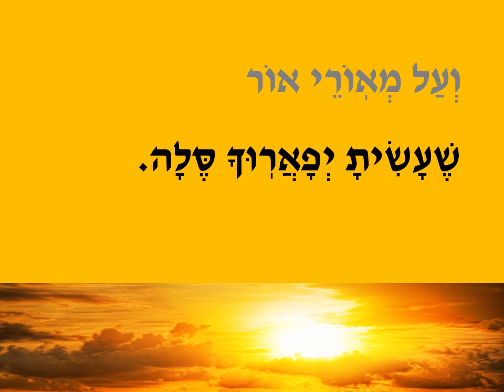Yotzer Ohr (morning blessing)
This recording for Yotzer Ohr offers a  line-by-line reading for students learning to decode this blessing.  It was developed for a new (and to-be-published in summer 2015) curriculum being developed by the JECC on the Sh'ma and Its Blessings.